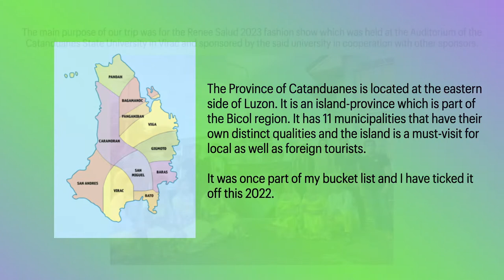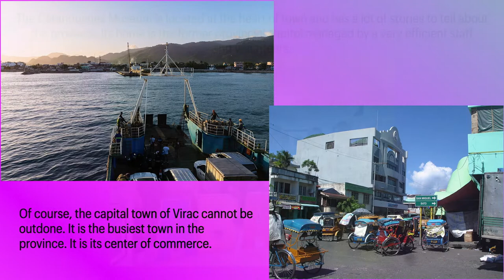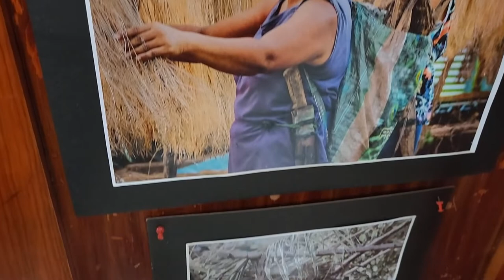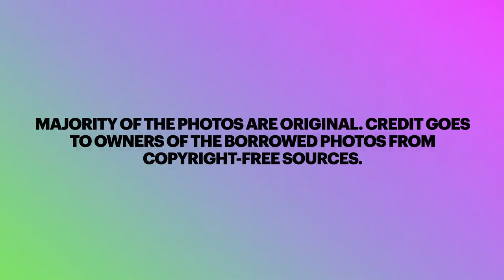CATANDUANES 2022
This is my vlog on Catanduanes. I recommend local and well as foreign tourists to visit the province. You will feel rested while there. The warmth of the people is excellent. Thank you to the people who made our stay a memorable one. Enjoy the video.